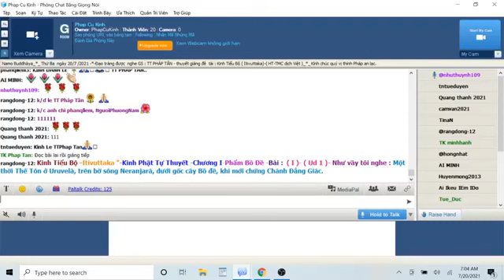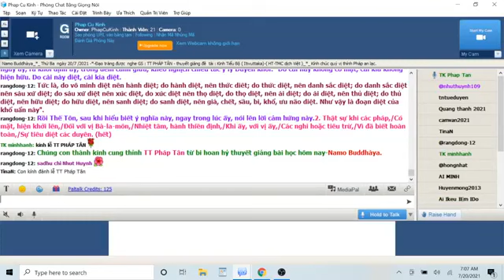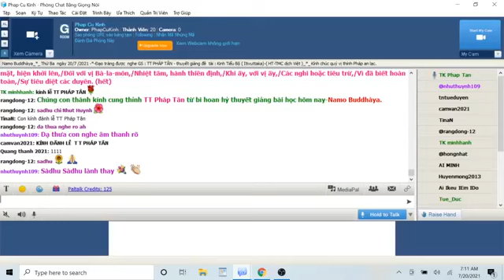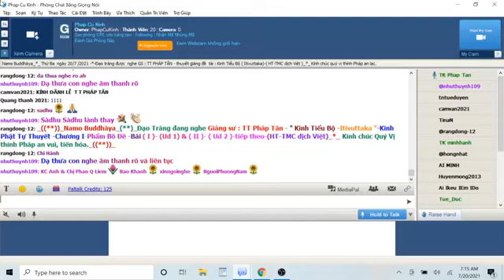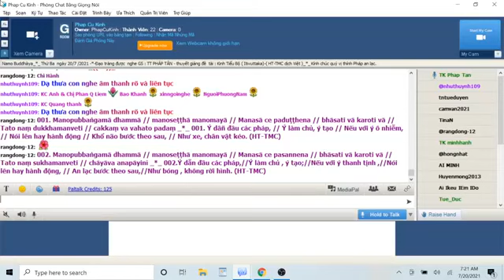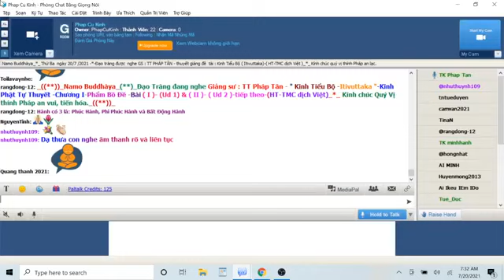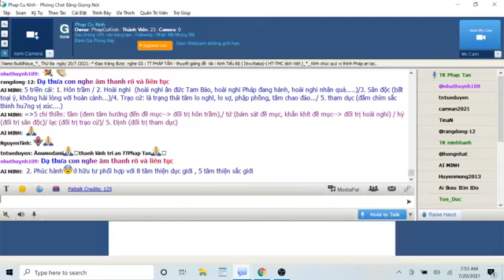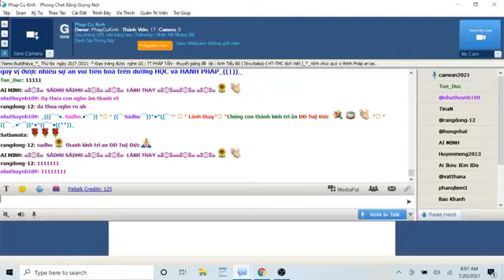20-07-2021_Room PhapCuKinhChuyenDDe.TT Pháp Tân giảng Kinh Tiểu Bộ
PhapCuKinhChuyenDDe Thứ Ba July 20-2021.TT Pháp Tân - thuyết giảng đề tài : "Kinh Tiểu Bộ - ( Itivuttaka )-Kinh Phật Tự Thuyết -Chương I-Phẩm Bồ Đề -Bài ( I )- (Ud 1) & ( II )- ( Ud 2 )-tiếp theo " Hành: 1. Phi phúc hành/ 2. Phúc hành/ 3. Bất động hành"  (HT-TMC dịch Việt)_*_"-*-